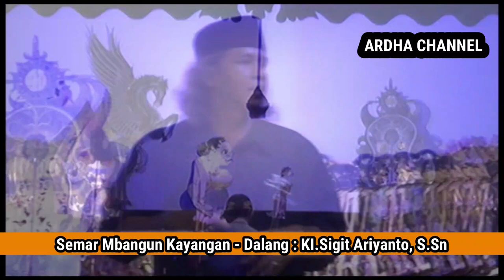Limbukan | KI Sigit Ariyanto | bersama Cak Jolang | Terbaru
Lakon : Semar Mbangun Kayangan